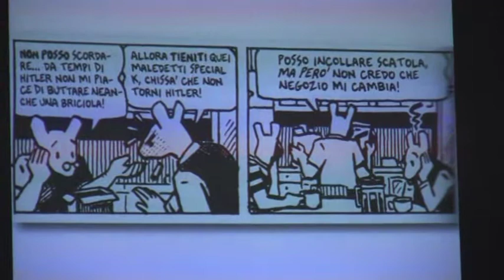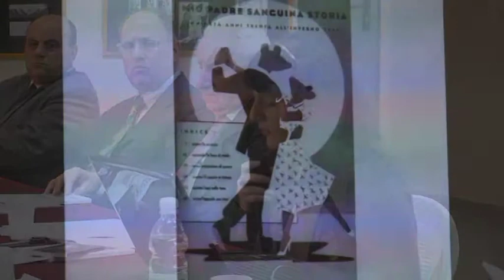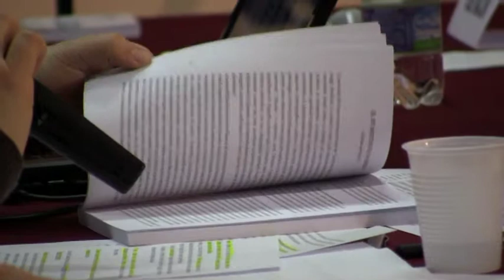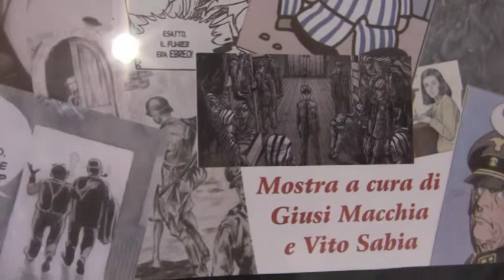Pro-Loco Filiano - 5. La Shoah Raccontata dai Fumetti